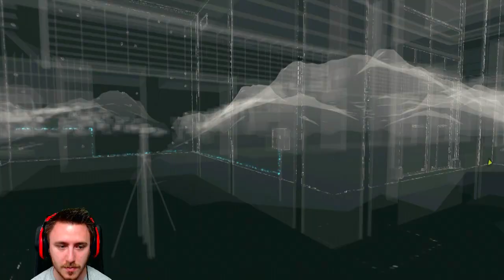Watch Dogs Gameplay Let's Play (Part 31 - The Future Is In Blume)